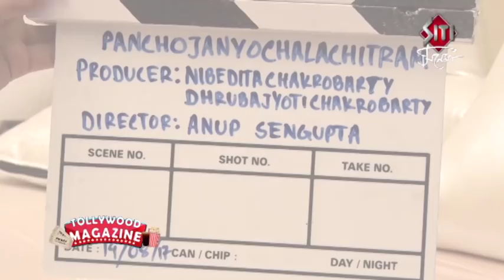Jeebon Khatar Proti Patay | Upcoming Bengali Movie | Sabitri | Madhabi | Supriya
পরিচালক অনুপ সেনগুপ্তর নতুন সিনেমা "জীবন খাতার প্রতি পাতায়"।অভিনয় করছেন তিন মহানায়িকা সাবিত্রী, সুপ্রিয়া,মাধবী।থাকার কথা সৌমিত্র চট্টপাধ‍্যায় এর।দেখুন Siti Cinemaয়